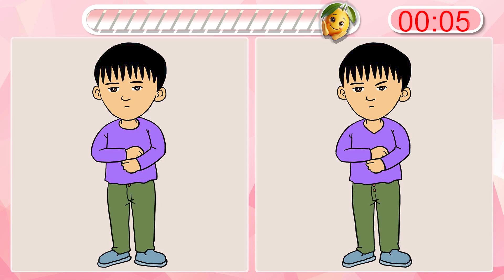다른그림찾기💛틀린그림찾기/치매예방게임/집중력향상/관찰력/뇌운동/인지력/find the difference/두뇌건강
치매예방 게임 🍭🍋
다른 그림 찾기 게임 😎💛

【집중력 향상/치매예방 게임】 하루3분! 재미있는 뇌 운동🧠

하루 한번 재미있게 게임하고 두뇌운동 해요💜
어린이 집중력 향상, 성인 치매예방에 정말 좋아요!

매일매일 업데이트 됩니다📢

Prevention of dementia
Dementia prevention game
Brain Quiz
Dementia test
Brain training
Prevention of dementia
Find another picture
Brain Health
Finding the wrong picture
Brain movement
Memory power
Observation power
Easy to find another picture
EasyFind the wrong picture

Brain health is a must now!!

I saw people who were worried about dementia
I'm trying to help you even if it's.

It's okay if you don't find the answer.
It's a brain exercise.

I'll try to find another picture with a light heart
Improve your concentration once a day and even get dementia prevention effects!!

もう頭脳の健康は必須！！

認知症の心配をされている方々を見て
少しでも役に立とうと作っています。

正解を見つけられなくても大丈夫です。
頭脳運動が目的ですからね。

軽い気持ちで他の絵を探して
1日1回集中力を向上させ、認知症予防効果までゲットしてください！！

現在大腦健康是必須的！

看到擔心癡呆的人
爲了能幫上小忙，正在製作。

找不到正確答案也沒關係。
因爲大腦運動是目的。

以輕鬆的心態尋找其他畫面
一天一次提高集中力，獲得預防癡呆的效果吧！！

สุขภาพสมองเป็นสิ่งจำเป็น!

เห็นคนที่เป็นโรคสมองเสื่อม
เพื่อที่จะให้ความช่วยเหลือเล็กๆ น้อยๆ

หาคำตอบไม่ได้ก็ไม่เป็นไรครับ
เพราะว่าการออกกำลังกายสมองคือเป้าหมายค่ะ

หาภาพอื่นด้วยใจที่เบา ๆ
เพิ่มสมาธิวันละครั้งและป้องกันภาวะสมองเสื่อมด้วยค่ะ!

Bây giờ sức khỏe của não là cần thiết!

Nhìn thấy những bạn lo lắng về chứng mất trí nhớ
Tôi đang cố gắng để giúp đỡ dù chỉ là một chút.

Không tìm được đáp án cũng không sao.
Vì mục đích là vận động não.

Mình đã tìm một bức tranh khác với tâm trạng thoải mái
Hãy tăng cường tập trung mỗi ngày một lần và nhận được hiệu quả phòng ngừa chứng mất trí nhớ!

¡La salud mental es esencial ahora!

que se preocupan por la demencia,
para ayudar a la gente a hacer Más o menos.

Y está bien si no lo encuentras.
el movimiento del cerebro.

y buscar una imagen diferente con la mente liviana
¡Mejoren su concentración una vez al día y obtengan el efecto de prevención de demencia!

Maintenant, la santé du cerveau est essentielle !

qui craignent de mourir de démence,
pour les aider, même si ce n'est qu'une petite quantité.

C'est bon si vous ne trouvez pas la réponse.
parce que c'est le but du mouvement cérébral.

Je cherche une autre image avec un cœur léger,
Augmentez votre concentration une fois par jour et obtenez un effet de prévention de la démence !

Gehirn Gesundheit ist jetzt ein Muss!

Ich sehe Menschen, die sich um Demenz Sorgen machen.
Ich versuche, Ihnen zu helfen, auch wenn es klein ist.

Es ist in Ordnung, die richtige Antwort nicht zu finden.
Gehirnübungen sind das Ziel.

Mit einem leichten Herzen auf der Suche nach einem anderen Bild,
Steigern Sie Ihre Konzentration einmal am Tag und erhalten Sie eine Anti-Demenz-Wirkung!

Aku melihat orang-orang yang menderita demensia.
Dan kami membuatnya kecil agar dapat membantu.

Tidak apa-apa jika tidak menemukan jawaban yang benar.
Karena tujuannya adalah melatih otak.

Aku mencari gambar lain dengan hati yang ringan.
Tingkatkan konsentrasi Anda sekali sehari dan dapatkan efek pencegahan demensia!

Ora la salute del cervello è essenziale!

Vedo le persone che soffrono di demenza.
Stiamo cercando di aiutare un po'.

Va bene se non riesco a trovare la risposta giusta.
Lo scopo è quello di allenare il cervello.

Quindi, con un po' di calma, cercheremo un'altra immagine.
Migliora la tua concentrazione una volta al giorno e prendi l'effetto preventivo della demenza!